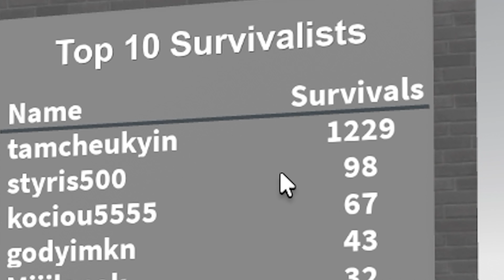How NOT To Survive A Tsunami In Roblox... (Natural Disaster Survival)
Bear Grylls just entered the chat...